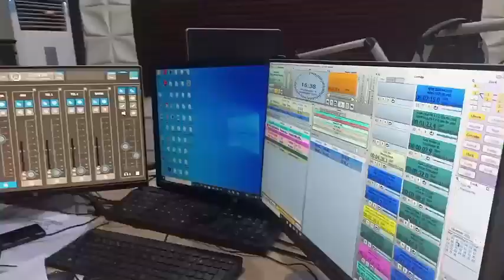Saurari shirin Baba Suda 09-05-2024